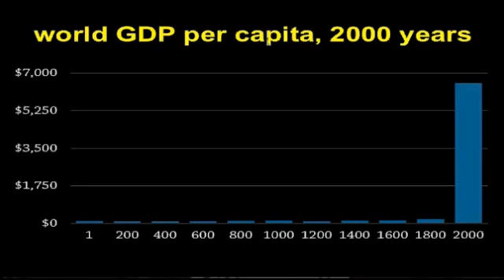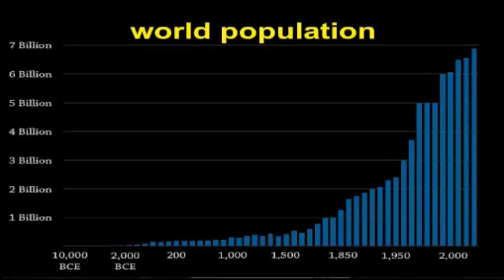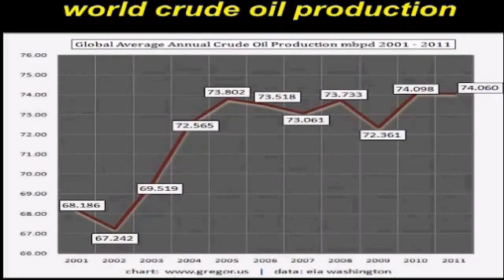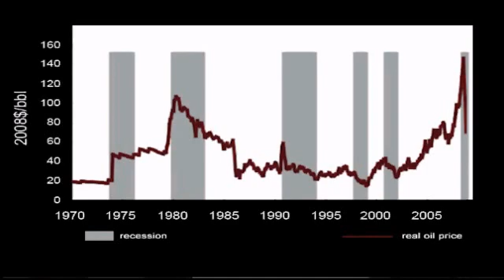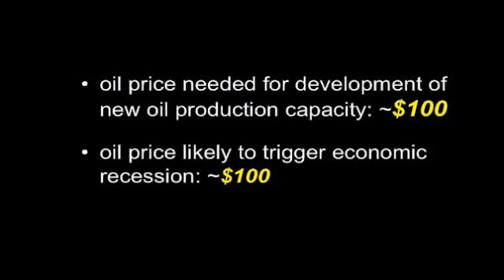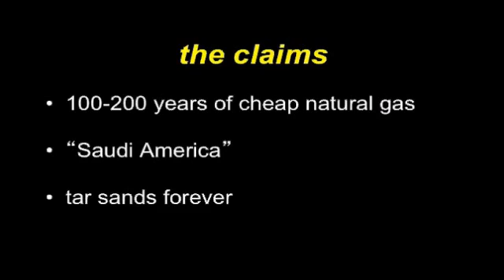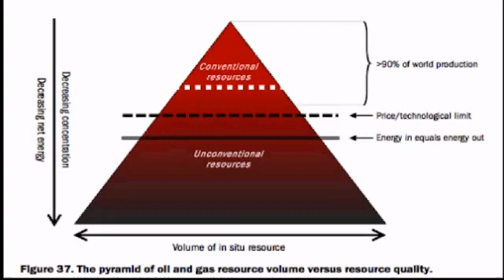Peak Oil: Richard Heinberg 2013 BCEA keynote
Richard Heinberg of The Post Carbon Institute giving a very impressive keynote. May 2013